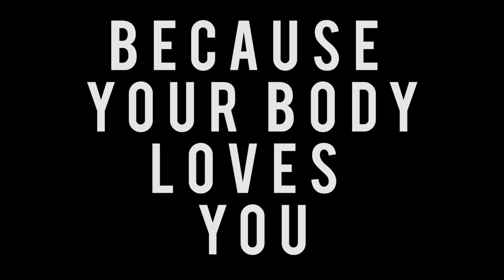Because Your Body Loves You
Serving the public is his lifelong passion and commitment. Light Chiropractic gives him the opportunity to serve the highest good. He feels very honored and excited to be a part of people’s lives and their healing process(es). Theo has more than 8 years of training and practice and is fully capable of serving clients from infancy to advanced age. Theo’s goal is to show each client what is right with them instead of what is wrong with them, to reveal their body’s innate intelligence just waiting to be expressed.

He received his formal education in the United States, earning his Doctorate of Chiropractic at Life Chiropractic College West in California.

Not only is Dr. Theo well trained in treating peoples’ spines but he is also extremely proficient in treating their extremities (arms and legs).

Theo is a delightful and unique healer. He believes in developing a good relationship with his clients so that they are comfortable.

Though he has finished his formal education, Theo has made it his lifelong commitment to continue to learn and grow throughout his life. The word doctor means “to teach” but he believes it also means to learn. He looks forward to sharing Chiropractic and, most importantly, himself with you.

Dr. Theo’s love for educating and inspiring the public has led him to do numerous educational health talks. He has also been featured in the show “Find Me A Cure,” which aired on Channel News Asia in February and March, 2011.